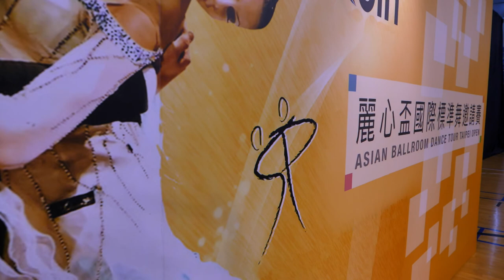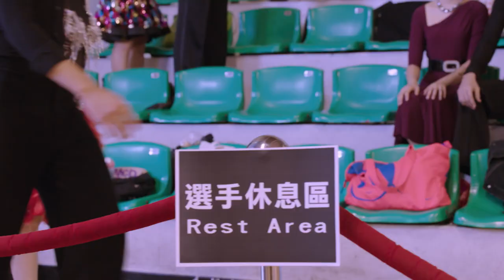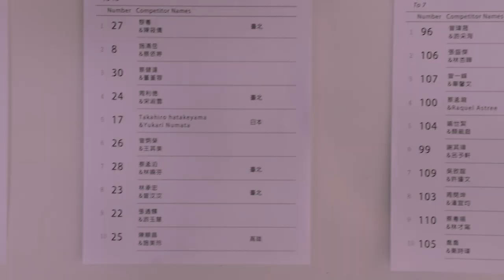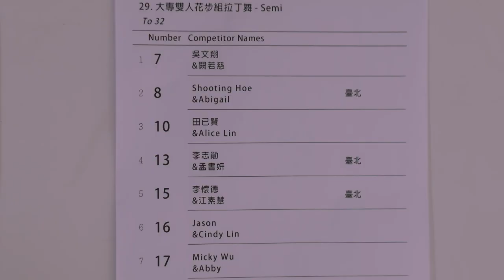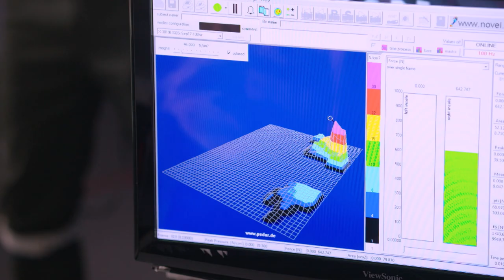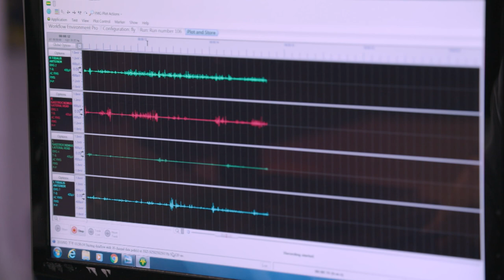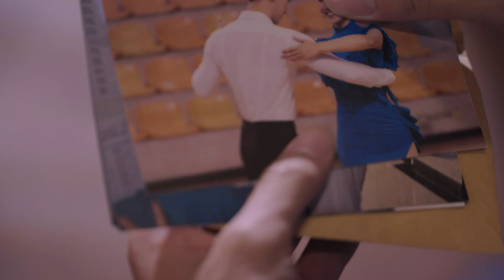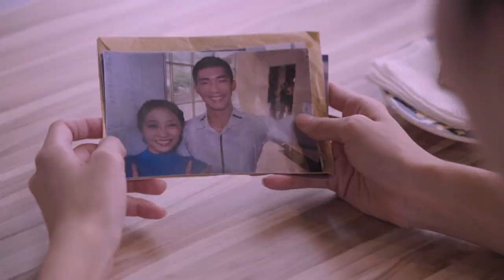即使逆風飛翔，也要跳出屬於自己的圓夢舞【逆風飛翔】EP06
「一場充滿青春、酸甜苦澀的勵志成長故事，帶你迎風向前，勇敢追夢！」

《逆風飛翔》是一部由楊鎮、王亦真、林美照、尹昭德、潘奕如和汪建民領銜主演的科學偶像劇。
描述了一位熱愛運動的輕微腦痲青年，因為母親的自責以及過度保護導致做什麼都被限制。
而在機緣巧合下他認識了同校的國標舞者，從此不顧一切地學習國標，重拾信心踏上追夢之路。

千穆田文化事業發展有限公司 製作著作